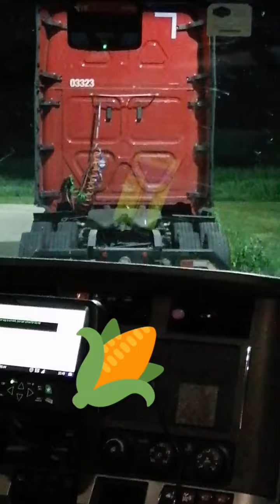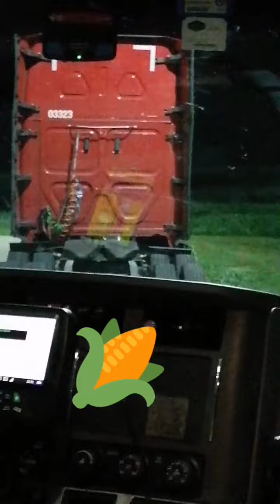July 11, 2020